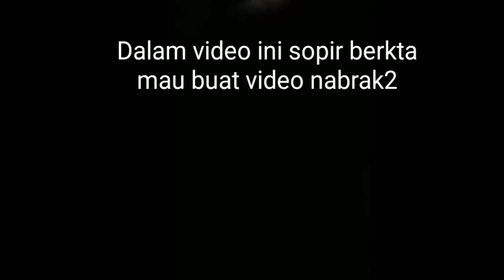VIDEO DETIK-DETIK SEBELUM KECELAKAAN | NGANJUK VIRALL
Video tragedi detik-detik kecelakaan dinganjuk sebanyak empat orang dan hanya satu yang selamat

Terima Kasih Telah Mensupport Channel ini